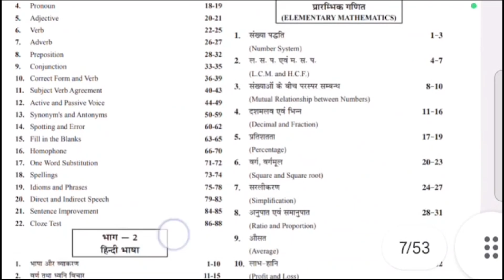BPSC TRE में Domicile न होने से जनरल,BC,EBC के छात्रों को नुकसान, 2 नवंबर को CM बाहरी राज्यों के...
BPSC TRE में डोमिसाइल न होने से जनरल,BC,EBC के छात्रों को नुकसान,2 नवंबर को मुख्यमंत्री बाहरी राज्यों के छात्रों को देंगे नियुक्ति पत्र बिहारी छात्र बजायेंगे झुनझुना :अमित विक्रम, शिक्षक
BPSC TRE Result 2023 | Bihar Shikshak Bharti Result and Joining Update !| Bihar Teacher vacancy News  |The Bihar Top  | The Bihar Top News

DESCRIPTION FOR BPSC TRE 2.0 EXAM 2024
BEST STUDY GUIDE BOOK (VARG 6-8 AND 9-11)
BEST STUDY GUIDE BOOK (COMPUTER SCIENCE)